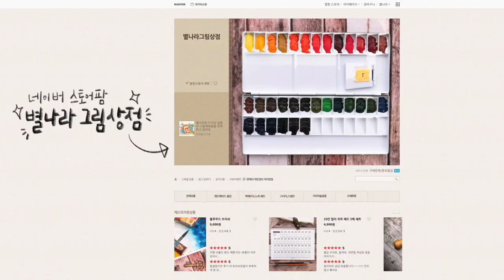드로잉 분위기 있게 하는 방법!/별나라⭐그림강좌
📸CAMERA
SONY a6400( 30mm f3.5 Macro ), iPhone12
🎤MIKE
블루예티X
🎬EDIT PROGRAM